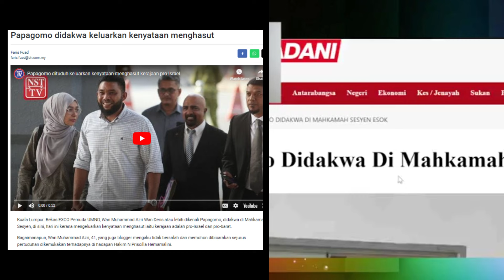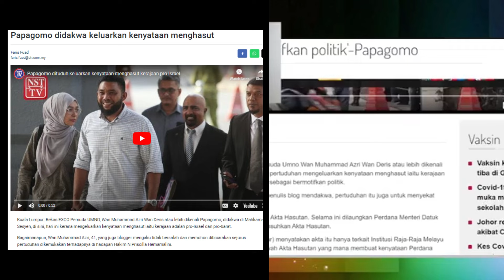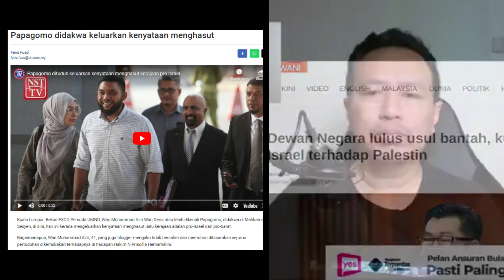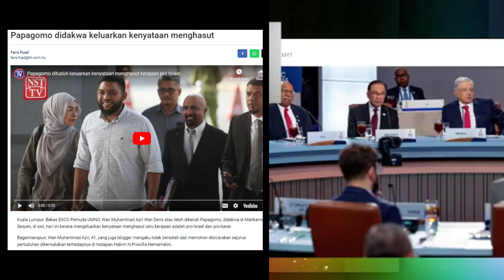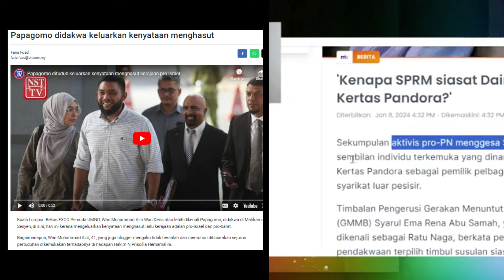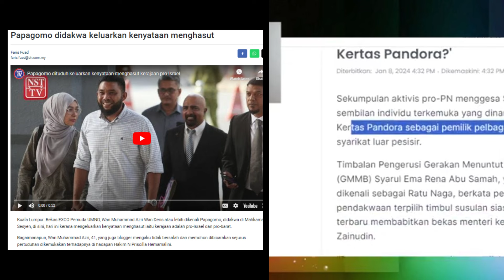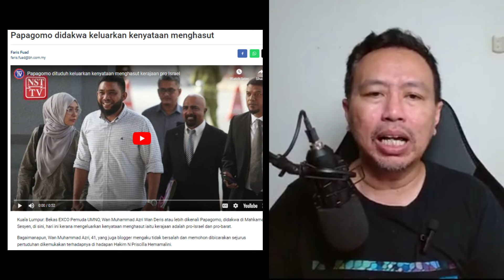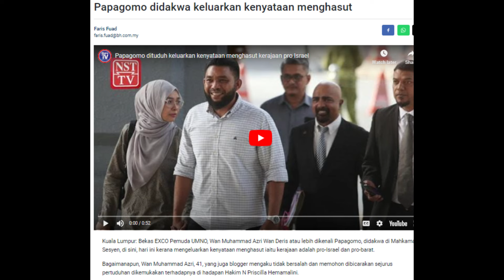ISWARDY RESPON PAPAGOMO DIDAKWA KELUARKAN KENYATAAN MENGHASUT